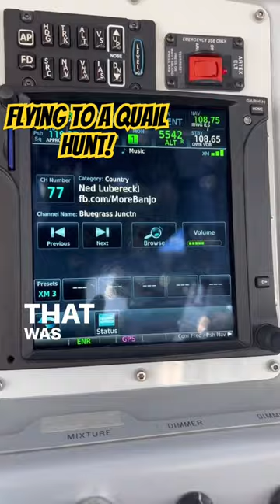Flying To A Quail Hunt